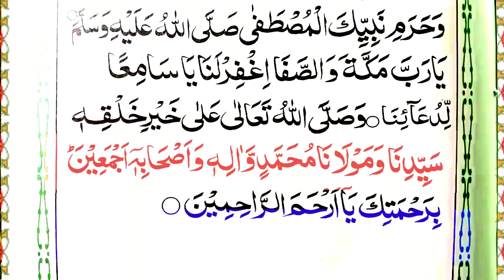Beautifull Prayer For every One After Jamat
in this video today insha Allah Beautifull Prayer For every One After Jamat.

* Covered Topics *